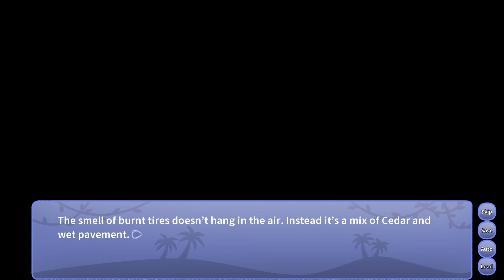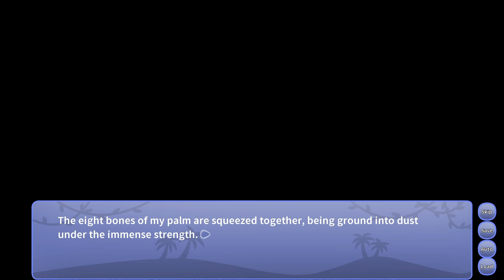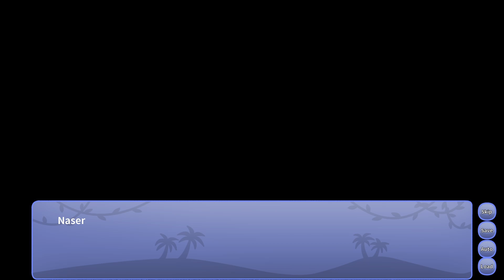Snoot Game | (PL) #7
So bascially, my friend ran out of time and we could only record 30 minutes of it. Next time It's going to be much much longer.